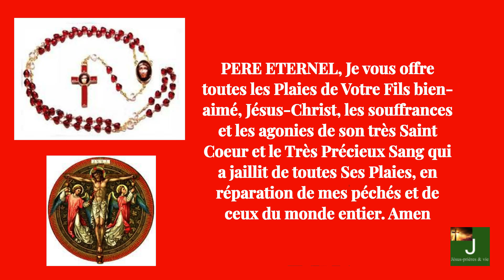Chapelet d'adoration & réparation au PRECIEUX SANG de NOTRE SEIGNEUR JESUS-CHRIST-JESUS-PRIERES&VIE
Il se récite sur un chapelet classique.

Le Chapelet d'adoration et de réparation pour les péchés commis contre le Très Précieux Sang de Notre Seigneur Jésus-Christ  est basé sur les prières que Jésus révéla à Barnabas. Il a été crée par  Evelyne FALEYRAS.